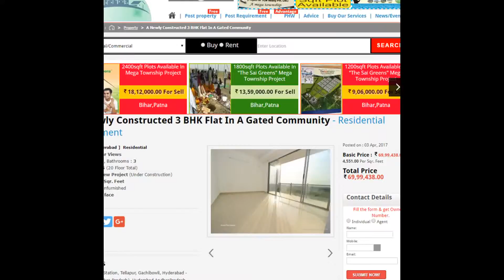A Newly Constructed 3 BHK Flat In A Gated Community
Project/Society: Aliens Space StationArea: 1538 SqFeetBedrooms: ThreeBathrooms: ThreeFloor: FifteenthTotal Floors: More than 20Facing: EastFurnished: Semi FurnishedTransaction: New PropertyPrice: 7,000,000Rate: 4,551 per SqFeetAge Of Construction: Under ConstructionPossession: Within 6 Months
Description
Aliens Space Station – Tellapur, Gachibowli provides you the home of the future. Homes that adapt to technology rather than being controlled by technology. Each living space at space station embraces the usefulness and advantages of hi tech feature such as biometric security, home automation, Wi-Fi accessibility, touch pad electrical switches etc to benefit the present day living standards.

The apartments are fitted with automation facilities that set the lights, temperature, and music, to the individual’s preferences automatically. The resident can also view and keep a check on the parking lot or the children’s play ground from their homes via CCTVs to ensure their safety.

The apartment are modern and contemporary in their design with maximum glass usage and French windows, 100% power back up to give you uninterrupted comfort, centralized LPG connection, bathrooms with accessories and laundry service e in the township.

Features
General
Power Back-upLiftsWi-Fi
Security
Security GuardsElectronic SecurityIntercom FacilityFire Alarm
Lot
Private TerraceBalconyPrivate GardenBasementCorner LocationPark Facing
Interior
Feng Shui / Vaastu Compliant
Exterior
Reserved ParkingVisitor ParkingIndependent GarageServant Quarter
Recreation
Swimming PoolParkFitness Centre / GYMClub / Community Center
Maintenance
Maintenance StaffWater Supply / StorageRO SystemWater SoftnerBoring / Tube-wellRain Water HarvestingWaste Disposal